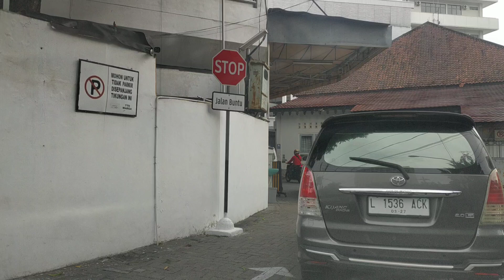Silahkan ditebak di manakah ini?(3)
Silahkan ditebak di manakah ini?